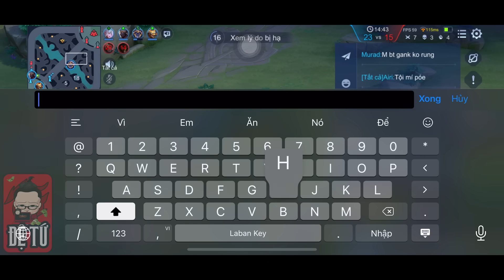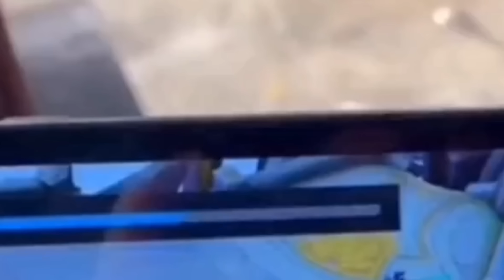Này Thì ELSU AUTO TRÚNG Hả Mậy?! Đừng Lo! Đã Có AIRI ĐI RỪNG FULL NANH. 1 QUẸT= NÁT TEAM D4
AIRI MÙA S5 2023 - TRANG BỊ, BẢNG NGỌC, PHÙ HIỆU VÀ COMBO AIRI MẠNH NHẤT
gameplay AIRI cùng đệ tứ

Thiết bị quay: iPhone 13 Pro Max